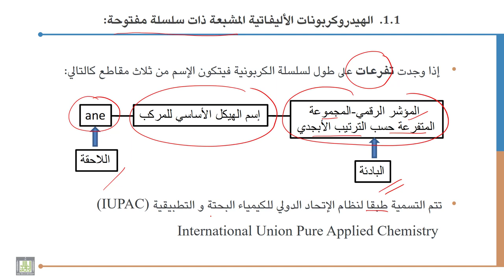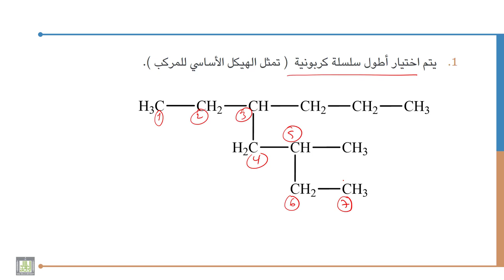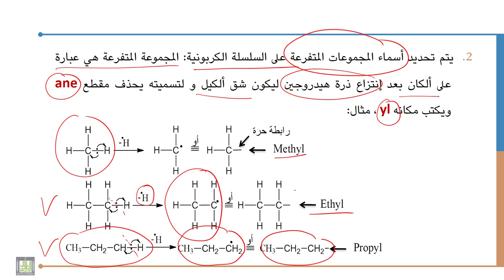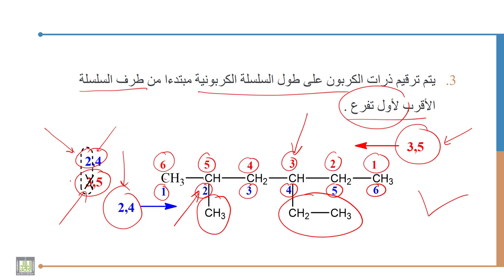كيمياء عضوية - 1 | 3-2 | الهيدروكربونات الأليفاتية المشبعة - 2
الوحدة 3 : التسمية النظامية للهيدروكربونات الأليفاتية و المجموعات الوظيفية
و درجة عدم التشبع
الدرس 2 : الهيدروكربونات الأليفاتية المشبعة - 2